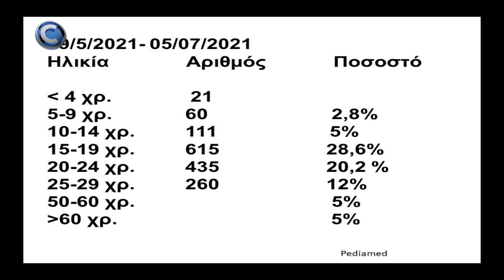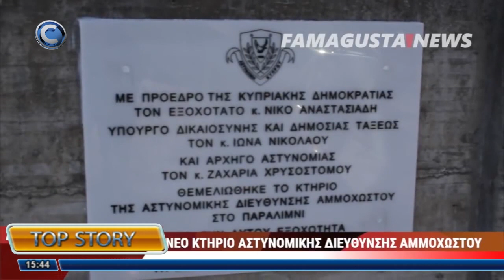TOP STORY 08/07/21